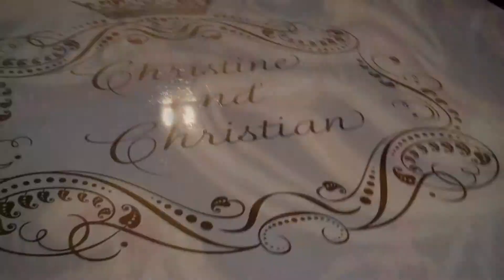Wedding at the Hotel del Coronado - Coronet Room with Uplights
Great dance party for this group.